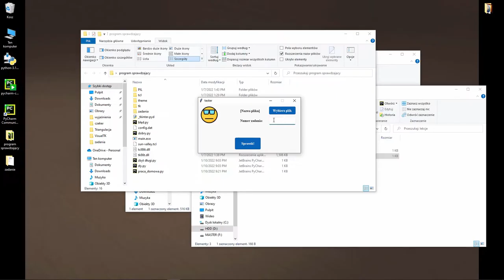Rozwiąż 100 zadań z Pythona i zostań programistą! |Solve 100 Python problems and become a programmer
Naucz się najpopularniejszego języka programowania poprzez praktykę!

Żądny wiedzy?